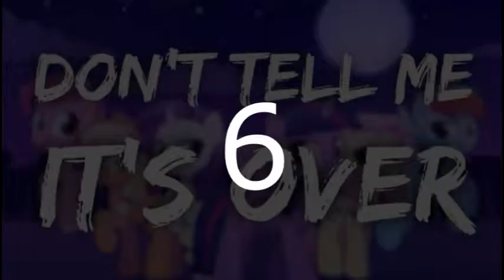Equestrian Trot 100 -- 11/24/2018 (Week 53/53)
Biggest Jump: No Return / Alexey Kotlyar (+67)
Biggest Fall: Glitter / Vylet Pony feat. Bien (-51)

Debuts:
The True Gift Of Giving / Nicolas Dominique (#95)
Second Family / Zephysonas (#89)
Fuchsia Dream / NeverLastStanding & loophoof (#65)
The Other Side / Elias Frost (#58)
Hourglass / Remember Falling ft. Namii (#57)
Flawless / Paloris (#18)
Tranquilizer / StrachAttack (#17)
Fallen Kind / J. Free, TheWanderingKit & Synthis (#16)
So Much More To Me / Agent Always Never Sometimes ft. AshleyH (#15)
The True Gift Of Giving / JoinedTheHerd (#14)
Shrouded Integrity / PrinceWhateverer ft. IMShadow007 (#12)
Chant Of Immortality / 4everfreebrony (#10)